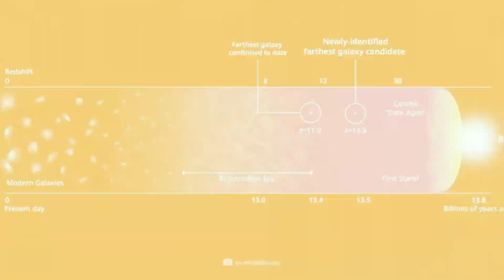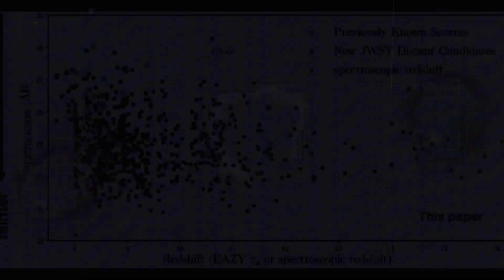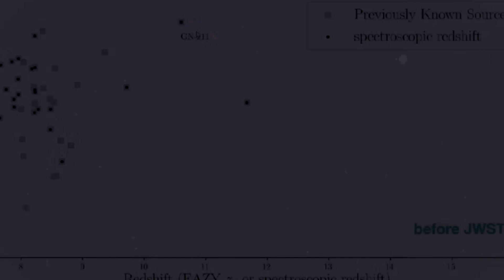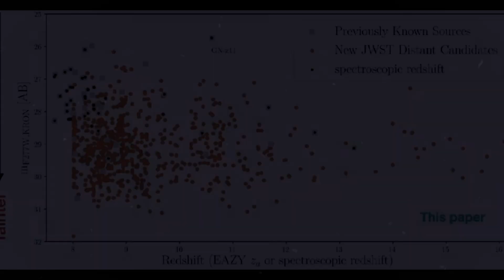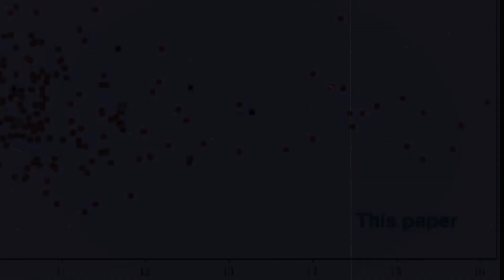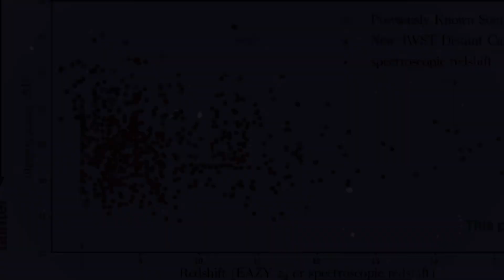"But Galaxies Existed Before The Big Bang" James Webb Telescope Saw 15 Strange Galaxies beyond...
The James Webb Space Telescope has just shattered everything we thought we knew about the universe! Scientists have discovered 15 strange galaxies that seem to defy the very laws of cosmology. Some of these galaxies appear to be older than the Big Bang itself—how is that even possible?

For decades, astronomers believed that time, space, and everything in existence began 13.8 billion years ago with the Big Bang. But now, Webb’s powerful infrared vision has detected fully formed galaxies that shouldn’t exist so early in the universe’s timeline. Could this be evidence of a universe before our own? Are we on the brink of a new era in physics?

Join us as we break down this mind-blowing discovery, explore the theories behind pre-Big Bang physics, and uncover what this means for the future of cosmology.